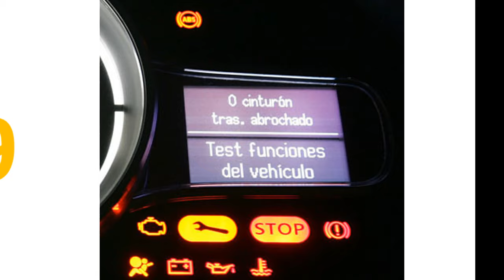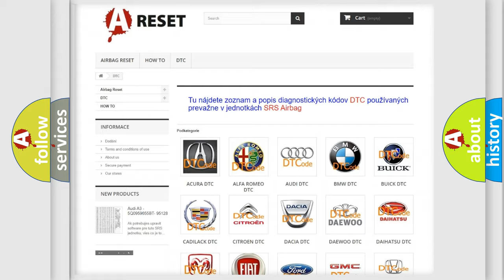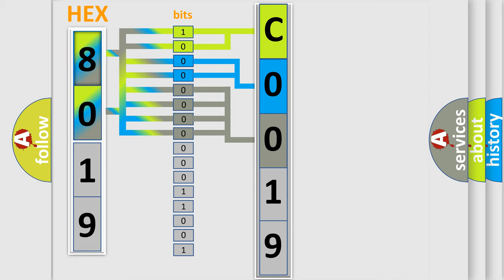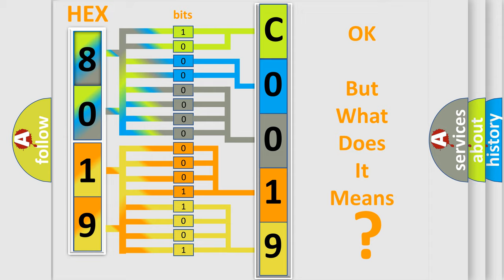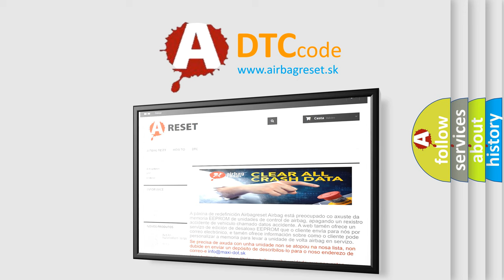DTC Fiat C0019-01 Short Explanation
Contents:
0:21 Basic DTC analysis according to OBD2 protocol standard.
1:48 Insight into programming
2:58 A diagnostically understandable description of the Diagnostic Trouble Code
3:05 Basic error definition

Make:
FIAT
Code:
C0019-01
Definition:
Left Rear Outlet Valve - General Electrical Failure
Description:
Anti-lock Brake System (ABS) Module is unable to activate the correct solenoid valve.
Cause:
Anti-Lock Brake System (Abs) Module
Hydraulic Control Unit (Hcu)
Integrated Control Unit (Icu)
Failure Type: